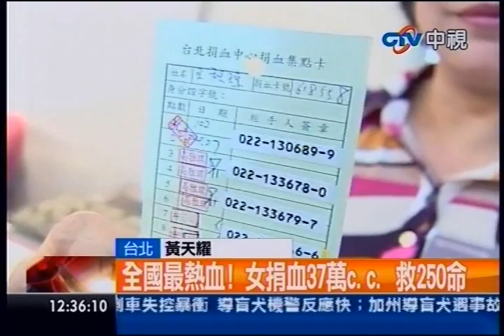中視新聞》全國最熱血！ 女捐血37萬c.c. 救250命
中視新聞》台灣人真的很熱血又有愛心，每年有184萬人捐出255萬袋的熱血，比美國日本的比率都來得高。而全國最熱血的女捐血人王秋瓊女士，總共捐出37萬CC的血，算算救了250條人命。算命的說，她命中有血光之災，於是她就決定開始捐血。